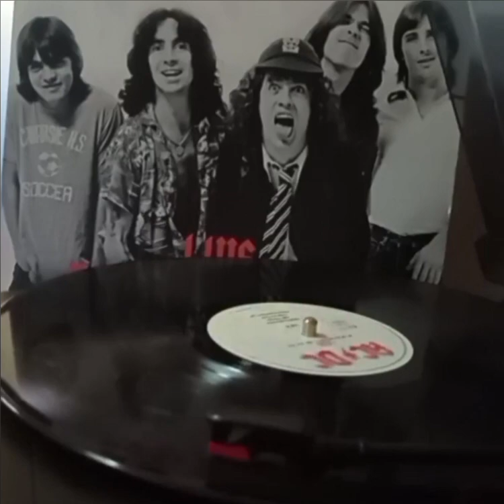AC/DC - Whole lotta rosie (At The old Waldorf - live rádio broadcast) 03/09/1977 HQ